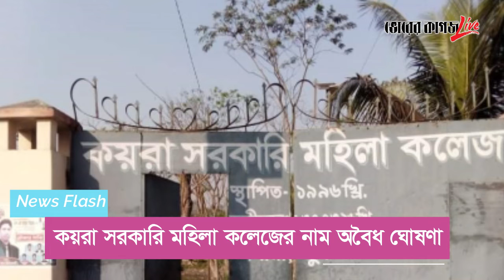News Flash- 03.03.2021- 08.00 PM